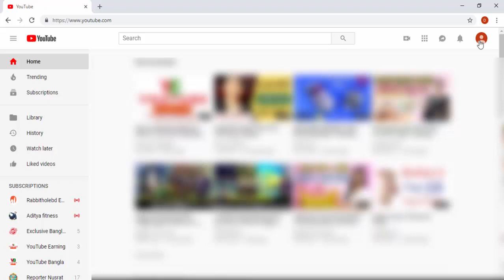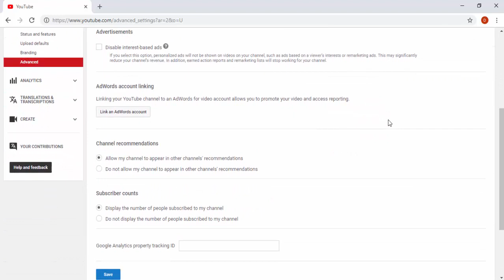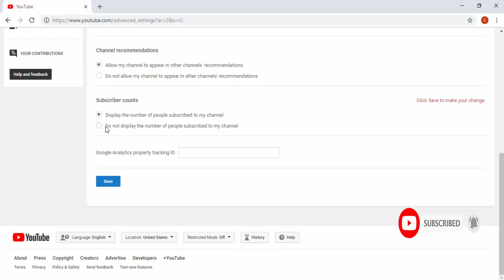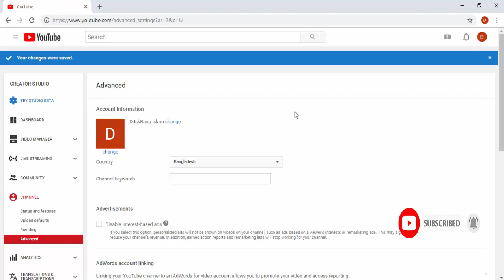How to hide Subscribe on Youtube Channel | By Youtube Earning